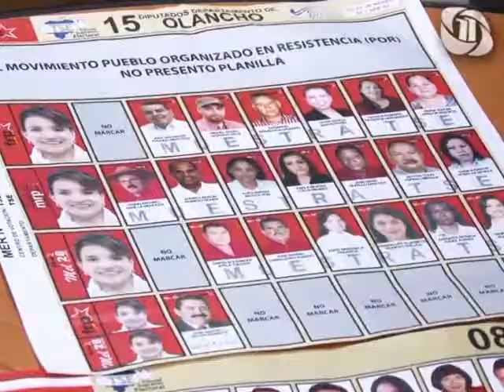Candidatos deben basar sus campañas en propuestas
Once Noticias - En los próximos tres meses los candidatos presidenciales deben basar sus campañas políticas en propuestas y en poca agresividad entre los candidatos.